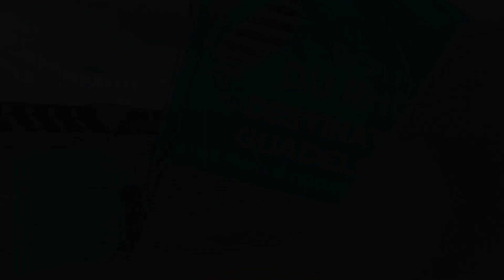TOUS AVEC JF ! -" École Diagonale pour Citoyens du Monde" sur la Route du Rhum 2018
À 5 jours du départ de la Route du Rhum, les soutiens de notre skipper Jean-François Lilti se mobilisent ! Tous avec lui !
ÉCOLE DIAGONALE POUR CITOYENS DU MONDE.
À la jeunesse de protéger l'Océan Mondial !